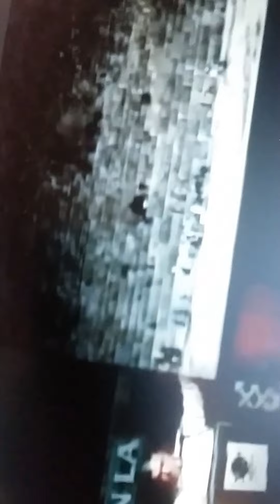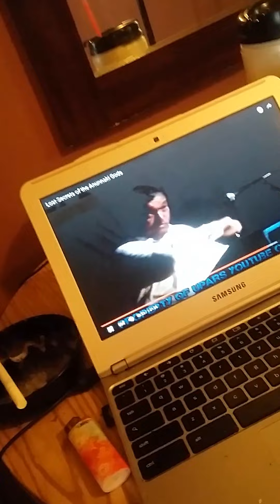20160318 161344 Enoch...